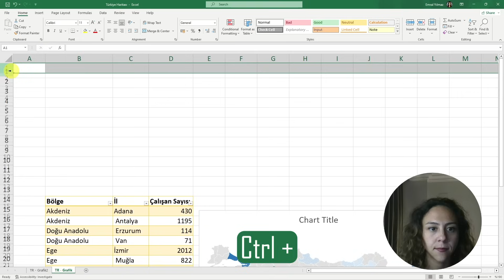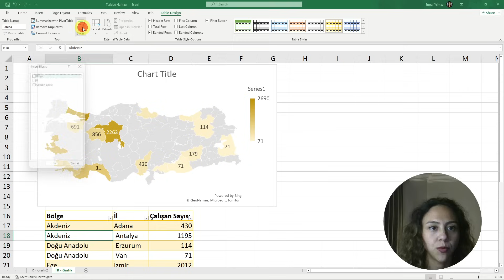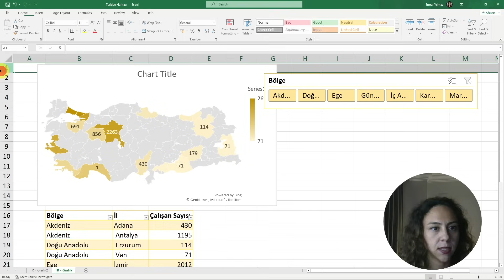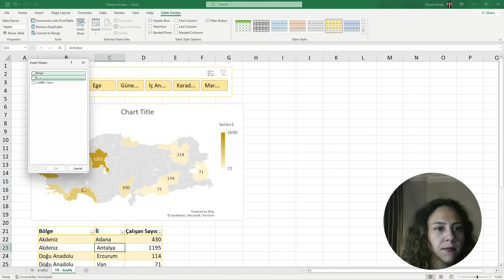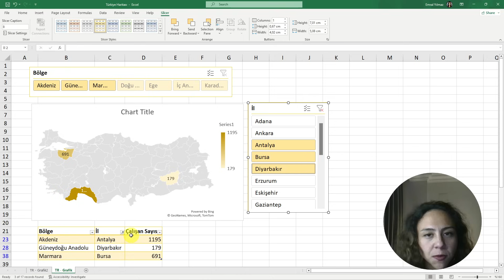Excel Harita Ekleme - Harita Dashboard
Excel ile verilerinizi harita üzerinde göstermeyi öğrenin! Hem de 5 dakikada!

Bu video ile excel harita grafiği üzerinde (şehirler) veri gösterme konusunu basit ve etkili adımlarla göstermeyi hedefliyorum!

Excel Harita Grafiği Ekleme

📝 | Ders İçeriği | 📝
00:00 Giriş
00:08 Listeyi Tabloya Çevirme
00:26 Harita Grafiği Oluşturma, Renklendirme ve Veri İsimlerini Grafikte Gösterme
01:26 Filtre Ekleme (Bölgelere Göre)
03:30 Filtre Ekleme (İllere Göre)

Umarım öğrenmeyi ve kısa yolları seviyorsunuzdur. Küçük ama şirin topluluğumda sizleri de görmekten mutluluk duyarım.